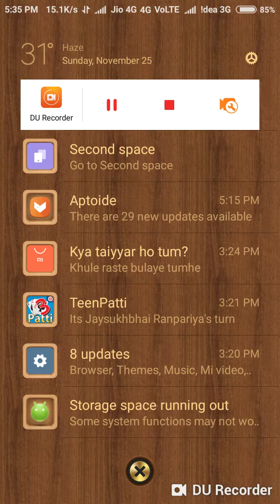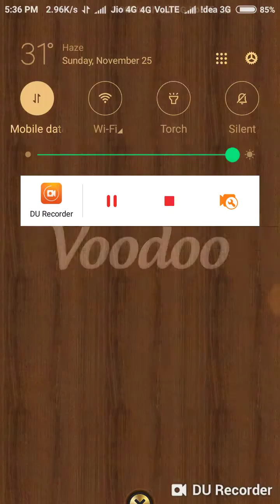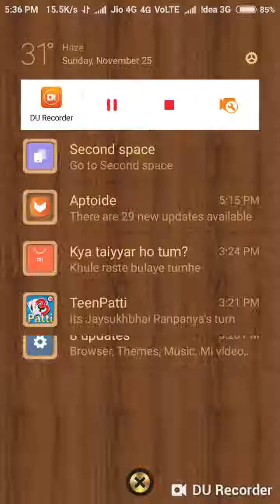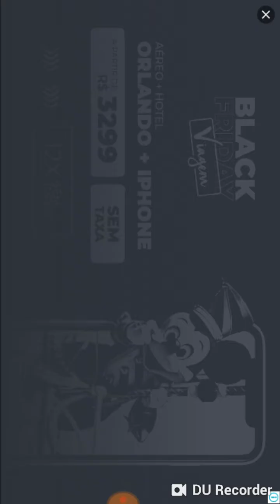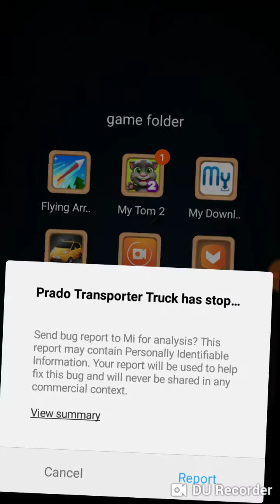Games play on redmi 4